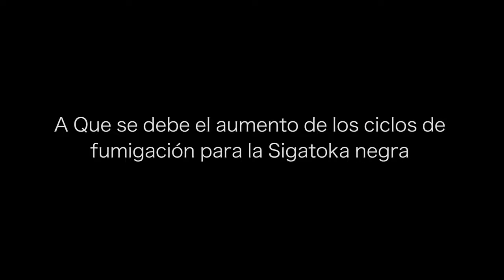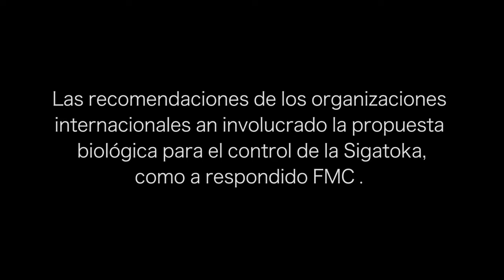Entrevista al Ing Ricardo Valverde asesor técnico de de FMC